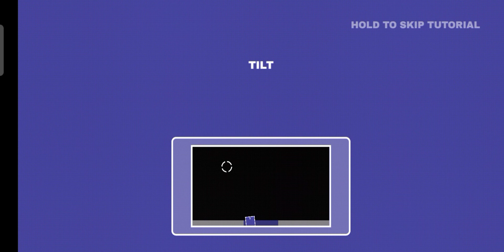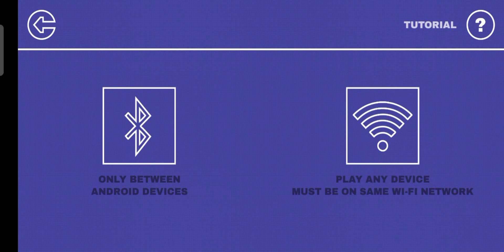Dual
This is the "Dual" game...